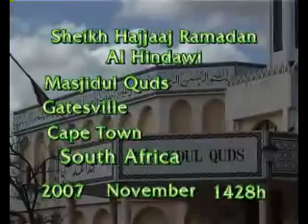*AMAZING-RARE* Hajjaj Al Hindawi, Al Noor- 2007 - S.Africa - رائع - حجاج الهنداوي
A rare and absolutely beautiful recitation by Sheikh Hajjaj Al Hindawi. Possibly one of his best recitations. Really makes your heart tremble. Surah Al Noor and Qisar, November 2007 in South Africa. This recitation was recited soon after Sheikh Hajjaj Al Hindawis gradfather passed away. May Allah (swt) have have mercy upon him and on our soles. Please recite the Fatiha for all those who have passed away from our brothers and sisters.

The story of this recitation is that the city where this Mosque is located had been experiencing a power cut for the past 4 days and the Sheikh was requested by the Imam of the mosque if he could recite Surah Al Noor (The Verse of The Light). The mosque had been running off a generator and the light level is fluctuating slightly. Then you notice at around 15:30, whilst the Sheikh recites Aayat Al Noor, the power comes back and all the lights turn on.SubhanAllah. Superb 1 hour recitation.

هذة تلاوة للشيخ حجاج الهنداوي في شهر ديسمبر عام 2007م من دولة جنوب أفريقيا من مسجد القدس بمدينة كيب تاون

وأقسم بالله أن هذة التلاوة من أجمل ما سمعت للشيخ حجاج حفظه الله وهي لما تيسر من سور النور وقصار السور

قصة هذا الفيديو
يقول لي صاحب الدعوة وأسمه الشيخ إسماعيل  أن الكهرباء كانت منقطعه عن البلده منذ 4 أيام وذهب الشيخ حجاج وكانت الكهرباء منقطعه في المسجد
فبدأ الشيخ حجاج بسورة النور وكان مولد الكهرباء هو الذي يعمل
وعندما بدأ في الأية نور على نور
بدأت الكهرباء تأتي في المسجد

وننتظر دعائكم

Nesalukum Al Duaa - نسئلكم الدعاء